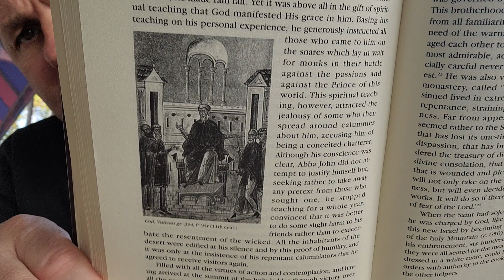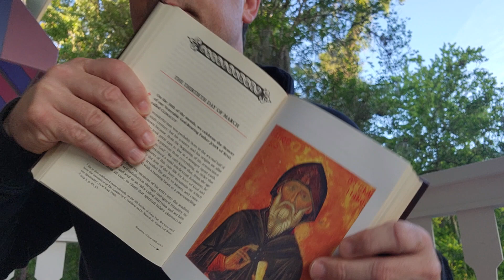March 30 St. John of Sinai called Climacus